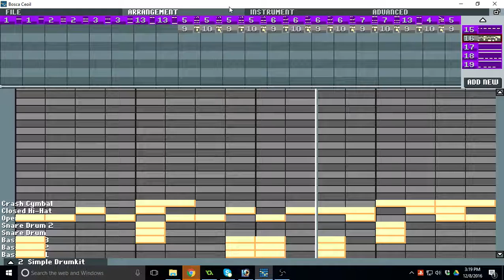Missile Cards intro theme - Rough/WIP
A work in progress chiptune track...possibly for the intro of my upcoming game Missile Cards